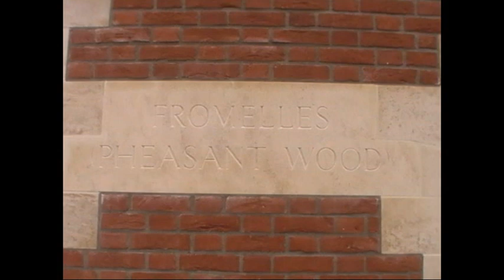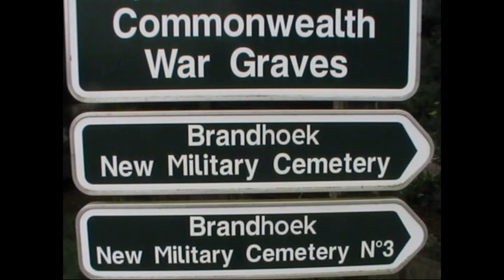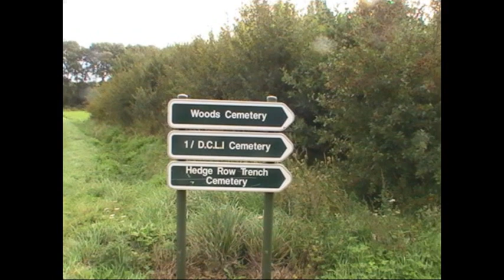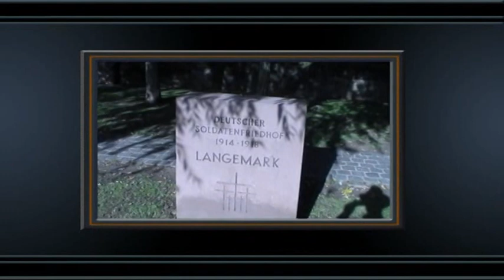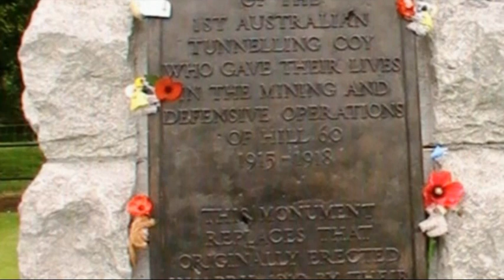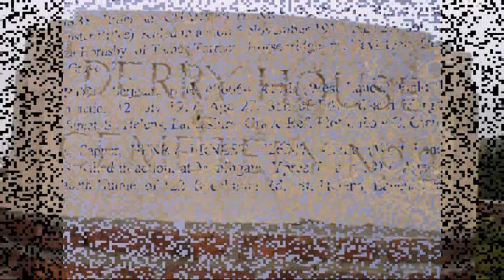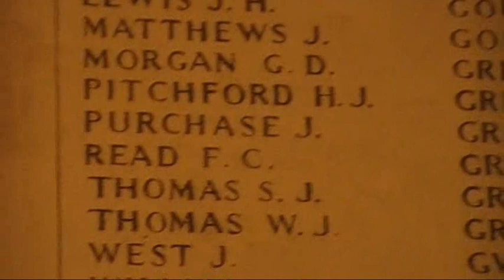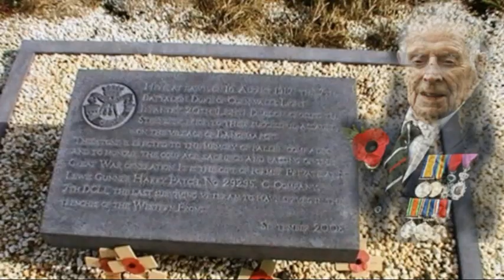Fromelles, Ypres, War Graves 2010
Another installment to remebering grandad .j Pitchford, Gwailia, hospital farm, ypres, brandhock cementery, fromelles,chinease, american, harry patch, Thomas S.J, Menin Gate, oak dump cemenetary, leicestershire regiment,1917, derry lane, german bunker